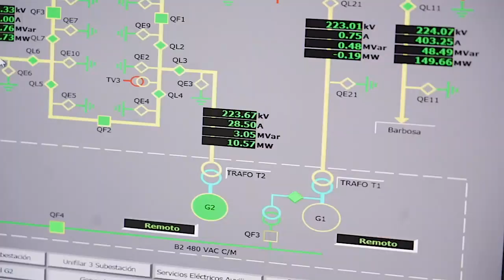LogrosEPM2020: Acciones para acompañar a las personas durante la pandemia - EPM Estamos ahí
Durante la contingencia por Covid19 aseguramos el acceso a los servicios públicos domiciliarios de todos nuestros clientes, a través de la implementación de un Puesto de Mando Unificado y la adopción de estrictos protocolos que han permitido una operación confiable y segura.
Implementamos medidas propias y adoptamos las establecidas por el Gobierno Nacional para mitigar los efectos económicos de la pandemia en los clientes/usuarios de energía, agua y gas.
Implementamos el trabajo en casa para nuestros colaboradores y contratistas de las áreas administrativas y estrictos protocolos de bioseguridad para aquellos que debían estar presentes en sus sitios de trabajo.
Formulamos y ejecutamos un programa de acompañamiento integral para nuestro talento humano.
Fortalecimos el autocuidado a través del programa de Seguridad Operacional.